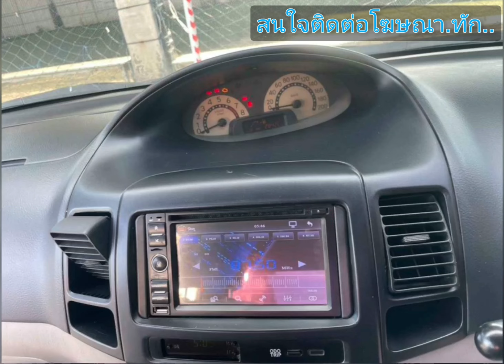vios สวยๆ💥หน้าเดิมหลังเดิม👑ไม่เคยชน🎉🎊ราคามอเตอร์ไซค์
2004 Toyota โชโลน่า

฿59,000

วีออสปี2004ตัวEเกียร์ธรรมดา รถเครื่องเกียร์ดีแอร์เย็น หน้าหลังเดิมไม่เคยชนสภาพพร้อมใช้งาน เอกสารพร้อมโอนสนใจดูรถได้ที่รังสิตคลองหนึ่งโทร